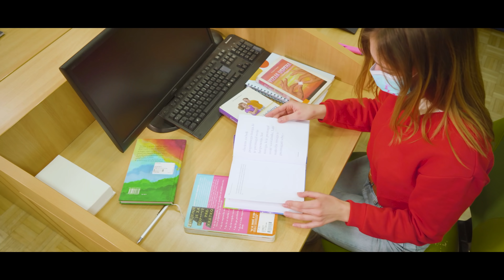Vzgojiteljice - Ti to zmoreš (Official Video)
Original sound: Avicii - Wake me up
Title: Ti to zmoreš
Written by: Urška Erman
Vocals: Eneja Božič, Veronika De Faveri, Urška Erman, Gaja Viler
Choir: Marina Golubar, Taja Langus, Eva Furlanič, Valerija Miklobušec, Aleksia Mišan, Andreja Samaržija
Recorded: studio Tomy Declerque
Year: 2021

Cast: Eneja Božič, Veronika De Faveri, Urška Erman, Eva Furlanič, Marina Golubar, Taja Langus, Valerija Miklobušec, Aleksia Mišan, Andreja Samaržija, Gaja Viler, Jan Gorela, Tomaž Klepač, Igor Štamulak, otroci taborniki, Sofija Pribac Kukovec
Mentor: Gabrijela Kukovec Pribac
Asistent: Tenej Davidović

Posebna zahvala za pomoč pri izvedbi videospota gre:
studio Tomy Declerque, Tomaž Klepač, Igor Štamulak, Jan Gorela, otrokom tabornikom, staršem otrok, Glasbena šola Koper, Osrednja knjižnica Srečka Vilharja Koper, Učenke srednje šole Izola

Lyrics:

Eneja:
Zbudi se, ne obupaj
Srce naj vodi te
Imaš priložnost, da odkriješ svet
V njem naučiš se živet

Urška:
Le napaka je korak naprej
Vodi te do tvojih sanj
Vsak dan izziv je, da odkriješ vse
Vse kar zmožen si

Zbor:
ref. 2x
Zbudi se, saj ni še konec
Glavo gor, veš da ti to zmoreš
Zaupaj si, sanje naj bodo brez meja
Pojdi preko sveta

Gaja:
Želje vodijo nas naprej
A kaj, ko včasih težko je
Če nekaj si zares močno želiš
Uspeh je zagotovljen

Veronika:
Poglej si svojega junaka
S trudom je dosegel vse
Kar želi si le tvoje srce
Vse mogoče je

Zbor:
ref. 2x
Pojdi preko sveta